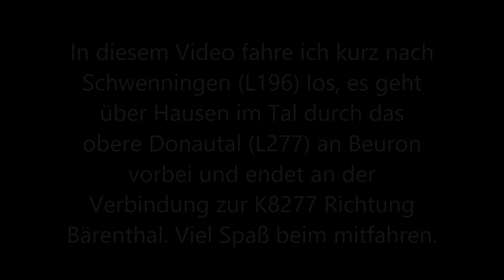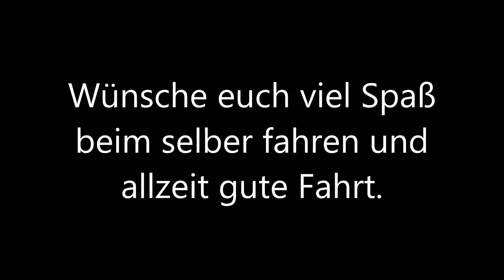Von Schwenningen Richtung Bährenthal.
In diesem Video zeige ich euch die L196 und die L277. Die Aufnahme beginnt kurz nach Schwenningen. Das erste Zwischenziel ist Hausen im Tal. Danach geht es auf der L277 an Beuron vorbei Richtung Bährenthal. Ende der Aufnahme ist die Verbindung zwischen der L277 und der K8277. Viel Spaß beim mitfahren.